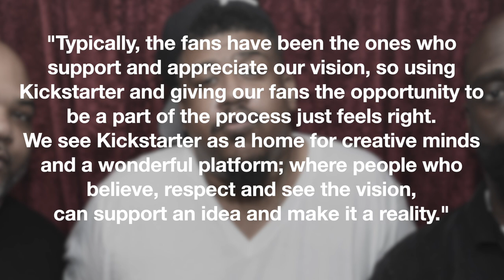De La Soul | Were They Really Hippies? Falling Out With Their Label & Losing One of Their Own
New York City, specifically the Bronx, may be considered to be the birthplace of hip hop but, over the years, several big names in the genre would also come out of nearby Long Island. Rakim, Public Enemy, EPMD and De La Soul.